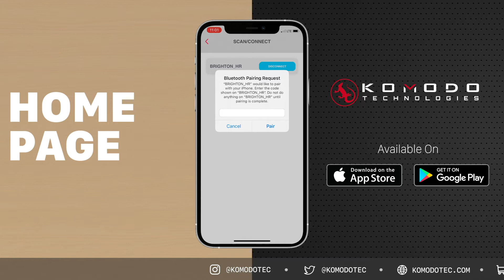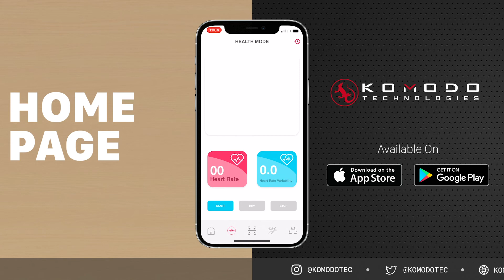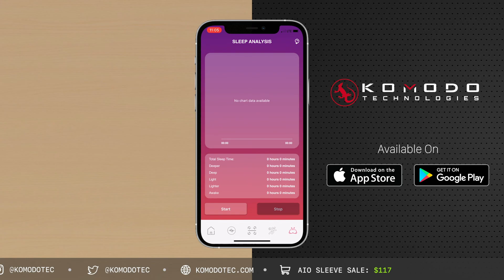AIO Sleeve Health App Part 1 | Home Screen, AMAZING New Features!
We've broken down the extended tutorial of the NEW AIO Sleeve Health App into several parts. In this video we take a look at the home screen and how to navigate and begin using the AIO Smart Sleeve out of the box. We connect the AIO Sleeve to the AIO Health app and navigate through the tabs, and how to record workouts, heart rate variability (HRV), sleep and quick scan.

At Komodo Technologies, our team had decades of combined experience in the field of wearable health technology. We know the jargon, the myths, the misdirections, and we try to help consumers with what these words really mean. Don't be fooled, We are here for you!